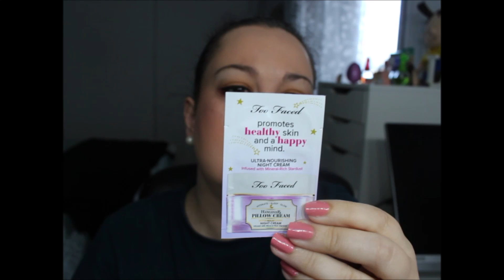👌🏻💋✌🏻Compras Sephora precios WOW👌🏻💋✌🏻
Aquí os dejo unas compritas acumuladas de la tienda Sephora online, espero que os gusten todas ellas y nos vemos pronto en el próximo video!! besazos guapisimas